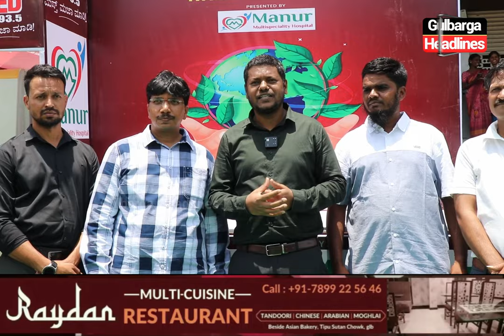ON THE OCCASION OF WORLD ENVIRONMENT DAY TREE PLANTATION PROGRAMME ORGANIZED BY MANUR HOSPITAL..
GULBARGA :- ON THE OCCASION OF WORLD ENVIRONMENT DAY TREE PLANTATION AND AWARENESS PROGRAMME ORGANIZED BY MANUR MULTISPECIALITY HOSPITAL